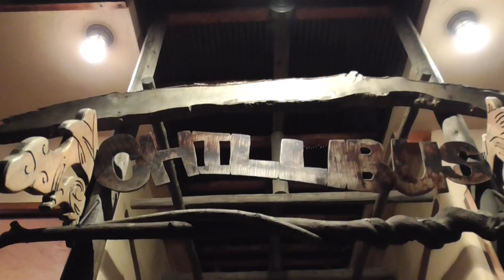CHILLBUS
Chill Bus 蔵